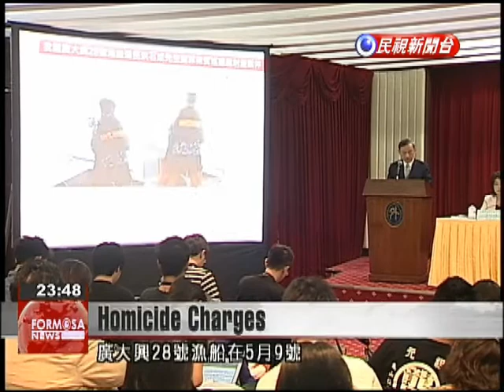8 face charges over shooting death of fisherman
A breakthrough has been achieved in the case of a Taiwanese fisherman shot dead by the Philippines Coast Guard. Both Taiwan and the Philippines agreed that homicide charges should be brought against eight Coast Guard officials. When recommending the indictments, Philippines investigators said the Coast Guard officials were unable to prove their lives were in imminent danger when they opened fire. On May 9, the Kuang Ta Hsing 28 fishing boat was sprayed by gunfire from a Philippines government vessel. Three months later, the Philippines National Bureau of Investigation held a press conference. It recommended that eight members of the Philippines Coast Guard be charged with homicide. On the same day, the Pingtung District Prosecutors Office announced that it had concluded its investigation a